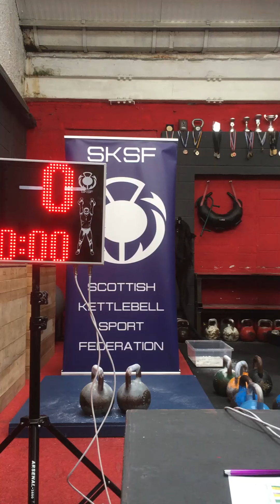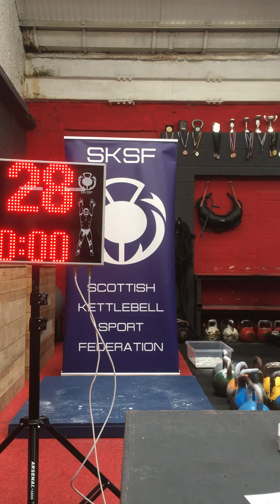07/03/2020 SKSF qualifiers 2x20kg LC